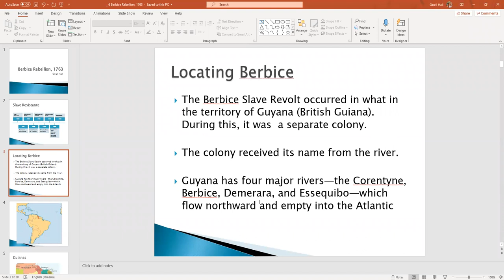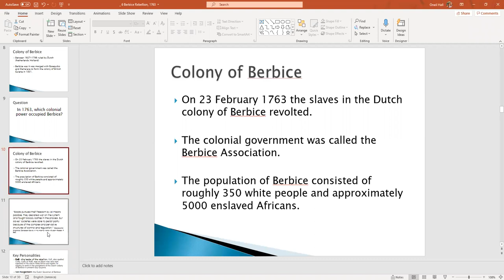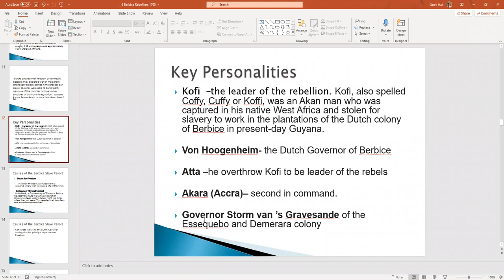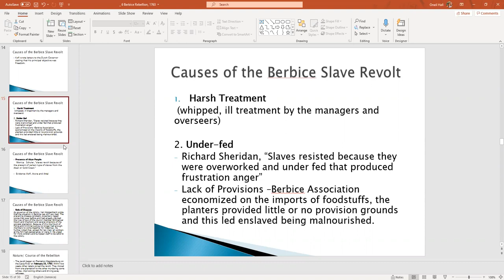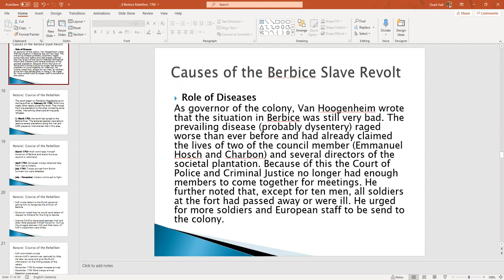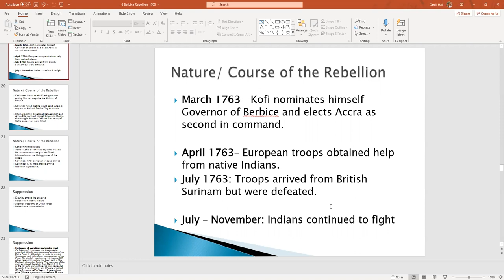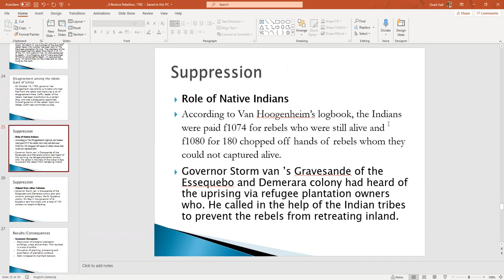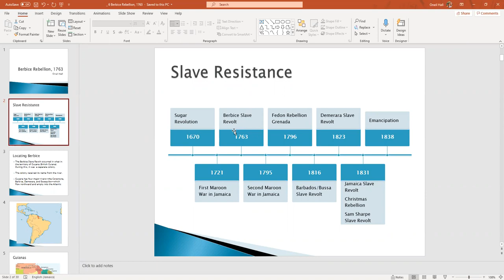Berbice Slave Revolt